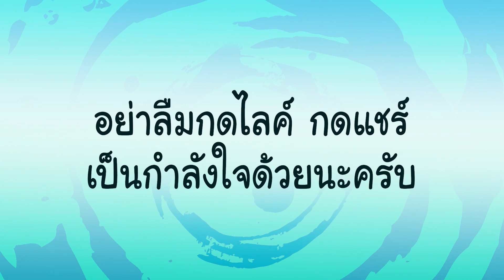7 Days to Die Undead legacy [Thai] EP 18 - ปราบซอมบี้ในดาวน์ทาวน์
ไม้พายอย่างเถื่อนเลยครับ
ขอบคุณทุกๆท่านที่ติดตามรับชมกันนะครับ
หวังว่าจะสนุกและเพลิดเพลินไปกับการรับชมนะครับ

คุณสมบัติเครื่อง
CPU  :  Intel 1151 Core I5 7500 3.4 Ghz
Motherboard  :  Asus Strix Z270h Gaming (kaby Lake)
VGA  :  ASUS TUF 3 GTX1660S O6G GAMING - 6GB GDDR6
Ram  :  16 Gb (8x2) Ram Pc Ddr4/2133 Kingston Hyper-x Fury Black
HDD  :  1.0 Tb Seagate Sata-3 Barracuda
SSD  :  128.GB Transced
Power Supply  :  Corsair 650W CX650M (80+ BRONZE)
Case  :  COOLER MASTER N400-KWN2 (Black)
CPU Cooler  :  Thermaltake Water 3.0 Performer
OS  :  Microsoft Windows 10 64bit

เว็บปลาทองลองสร้างดูถึงตอนนี้จะยังไม่มีอะไรแต่ก็เข้าไปดูกันเล่นๆได้ครับ